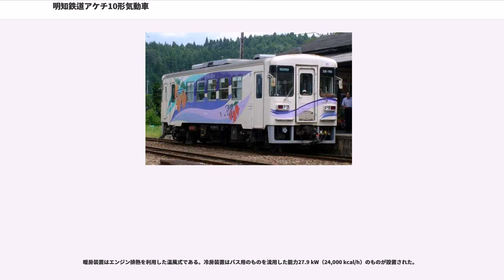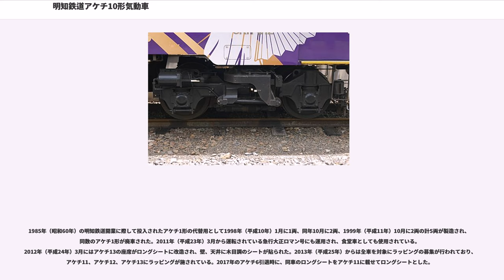明知鉄道アケチ10形気動車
明知鉄道アケチ10形気動車 （あけちてつどうアケチ10がたきどうしゃ）は、1998年（平成10年）から1999年（平成11年）にかけて5両が製造された明知鉄道の気動車である。第三セクター鉄道等協議会が制定した標準型車両の最初の導入事例である。

1985年（昭和60年）11月に日本国有鉄道（国鉄）明知線を第三セクターに転換して開業した明知鉄道が開業に際して準備したアケチ1形5両の代替用として1998年（平成10年）から1999年（平成11年）にかけて5両が製造された。1980年代中期に第三セクターに転換した鉄道が、車両の代替時期を迎える中、導入費用などの削減を目的に第三セクター鉄道等協議会が定めた標準仕様を初めて採用した車両である。5両のうち3両はセミクロスシート、2両はロングシートで製造されたが、同一形式とされ、全車が正面貫通式、両運転台、トイレなしである。2011年（平成23年）3月から運転されている急行大正ロマン号にも運用され、食堂車としても使用されている。2013年（平成25年）から一部車両の外装が広告などのラッピングになっている。

1980年代中期に特定地方交通線を第三セクターに転換した各鉄道の中には、導入経費節減などを狙ってバス用の部品を多用して製造された車両を採用した例が多数あったが、バスは、耐用年数を10年程度として設計されていたため、鉄道車両に部品を転用した場合でも10年を経過した時点で劣化が見られるようになった。第三セクター鉄道用の車両は、当初は富士重工業製のバスをベースとした車両を導入する事例と、新潟鐵工所製の国鉄気動車の設計を簡素化した車両を導入する事例があったが、1990年代に入ると富士重工業製も鉄道車両用部品を多用した設計に移行していった。両社とも、ある程度の標準化は実現していたが、窓の構造などに発注者独自の仕様が残り、製造者、運用者の双方にとって効率が良いとは言えない状態が続いていた。バス用部品の流用による車両製造費用の削減も、バスの構造がモノコック構造からより軽量なスケルトン構造に移行したため安価な大量生産部品の鉄道車両への流用が困難となり、別の方法で初期費用の節減を図る必要が生じた。このような背景の中で第三セクター鉄道黎明期に導入された車両が代替時期を迎えるのにあたり、第三セクター鉄道等協議会が約2年の期間をかけて設計、製造および車両認可にかかる諸手続きの費用期間短縮を狙った標準仕様を制定、明知鉄道アケチ10形が標準仕様を採用した富士重工業製の最初の車両として導入された。
第三セクター鉄道等協議会が定めた標準仕様を富士重工業製の気動車として初めて採用したもので、数種類用意された全長の中から15 m級の車体が採用された。アケチ1形がバス用部品を多用したリベット溶接構造だったのに対し、鉄道車両で標準的な溶接構造が採用された。標準仕様に準拠し、前面は貫通式、乗務員室は左側で、乗務員室側にのみ乗務員用扉が設けられた。車椅子での乗降に対応した900 mm幅、引戸の客用扉が両車端に設けられ、車椅子スペースが1箇所設けられた。扉間には中央部に上段固定、下段上昇の幅1,200 mmの窓5組が備えられた。戸袋部に窓は設けられなかった。アケチ1形に引き続き、トイレは設置されなかった。外部塗装は白をベースに紫色の濃淡の波型模様が正面に、緑と紫の波型模様とツツジの花の絵、明知鉄道の頭文字ARが側面に入れられた。

アケチ10とアケチ14の車内はロングシート、それ以外の3両はセミクロスシートで、通路を挟んで左右に4人掛けボックスシートが3組ずつ設けられた。通路の左右でボックスシート一組分ずらして配置されている。

走行装置はアケチ1形と同一で、日産ディーゼル製PE6HT03ディーゼルエンジンを搭載、新潟コンバーター製DB115液体変速機を介して2軸駆動の台車に伝達される。エンジンはアケチ1形の定格出力169 kW（230 PS） / 1,900 rpmにたいして定格出力217 kW（295 PS） / 1,900 rpmで使用された。台車は上枕空気ばね、軸ばね式FU34KD/Tである。制動装置はSME三管式直通ブレーキが採用され、機関、排気、リターダで構成されるハイドロ・ダイナミック・リターダと呼ばれる抑速装置が併用された。保安装置としてATS-STが装備された。

暖房装置はエンジン排熱を利用した温風式である。冷房装置はバス用のものを流用した能力...